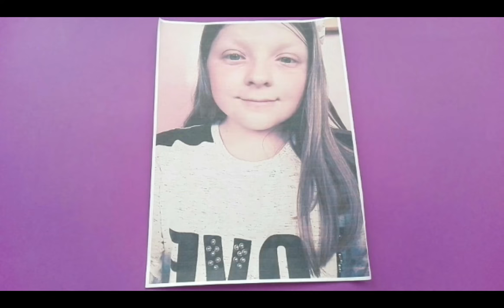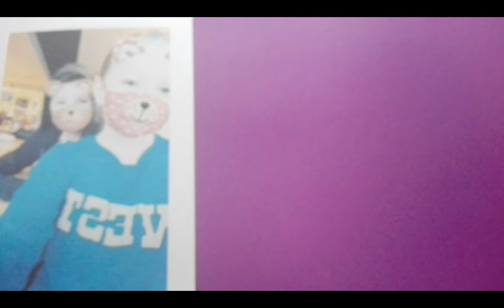Film about Iva Šantić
This film is prepared within the Erasmus+  project "Small step for film, a big one for European citizenship". Film is produced by student Iva Šantić